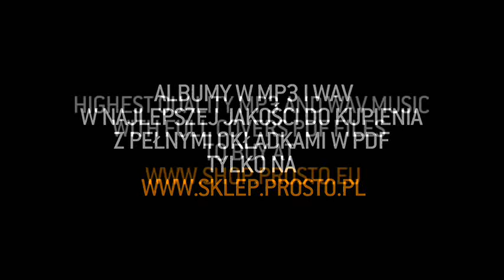ZIP Sklad - Ostatnia kropla (audio)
Album: Chleb powszedni;
Artist: ZIP Sklad;
Title: Ostatnia kropla;
Producer: 600V;
Lyrics: Koras, Fu;
Label: Prosto;
File: Audio;